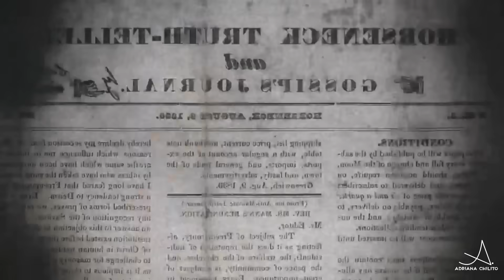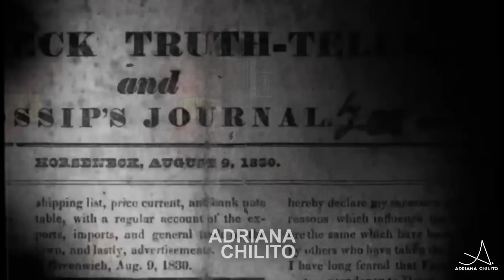La Historia de SIMÓN BOLÍVAR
Son muchos los libros, artículos y estudios que se han desarrollado sobre la figura de Simón Bolívar. Siendo uno de los más importantes libertadores de América durante las Guerras de Independencia Hispanoamericanas, la complejidad y el carácter de su personalidad no quedan indiferentes al momento de nombrarlo.
Durante su vida se fusionan con asombrosa facilidad capacidades políticas y militares, dando como resultado un hombre de una gran inteligencia, capaz de adaptar ideas y de llevar adelante campañas que culminaron con la liberación de diversos territorios.
La historia de Bolívar, desde su infancia y su educación destacada hasta su última batalla, no puede verse como un camino simple y directo, sino como un recorrido con profundos cuestionamientos y desafíos en un contexto sociopolítico que sufría importantes transformaciones.
Su existencia estuvo atravesada de múltiples etapas, siendo un joven venezolano ilustrado con fuerza de revolucionario, que peleaba y legislaba tanto por su tierra natal como por los suelos vecinos. Su labor como político y estadista trataría de darle a los americanos las reformas y la seguridad para un desarrollo que él mismo, hacia el final, advertía imperfecto.
Hoy veremos la historia de Simón Bolívar, un hombre que contribuyó a inspirar y llevar adelante la independencia de numerosos países de América, quedando en la historia como una de las figuras más destacadas de la libertad hispanoamericana. También mencionaremos los detalles de su biografía que, al día de la fecha, generan debate y alientan a sus detractores.
¿Héroe o tirano?

Guión: Sebastián Elesgaray
Edición: Abril Sanz
Musicalización: @NorNoise
Producción: Adriana Chilito

Fuentes:
 Simón Bolívar
· Biografía de Simón Bolívar
· El libertador Simón Bolívar
· Simón Bolívar (Biografía), Alfonso Rumazo González
· Simón Bolívar: A Life
· Simón Bolívar: el Libertador
· Revolución del 19 de abril de 1810
· Campaña de Valencia
· Puerto Cabello: la batalla en la que España humilló al héroe de la independencia de Venezuela Simón Bolívar
· Decreto de Guerra a Muerte
· Entrevista de Guayaquil
· Constitución Política de Bolivia de 1826
· Conspiración Septembrina
· La “República de Colombia” del Libertador Simón Bolívar
· Simón Bolívar: el libertador egocéntrico que tenía debilidad por las mujeres y una amante le salvó la vida
· Bolívar tenista
· En nombre de Bolívar:García Márquez y laproyección de la utopíalatinoamericana
· Última proclama del Libertador Simón Bolívar
· Juan Vicente Bolívar y Ponte
· María de la Concepción Palacios y Blanco
· María Teresa del Toro Alayza

Adriana Chilito